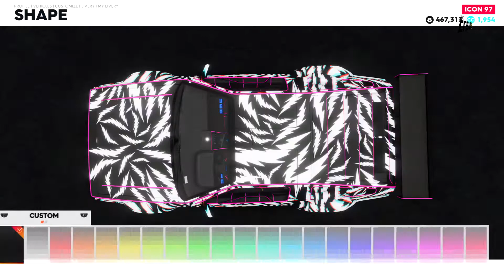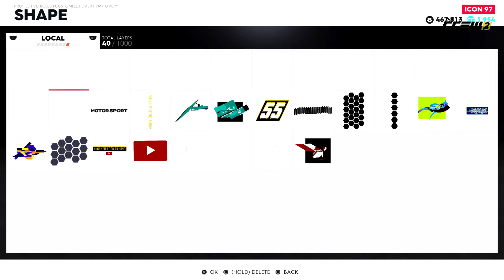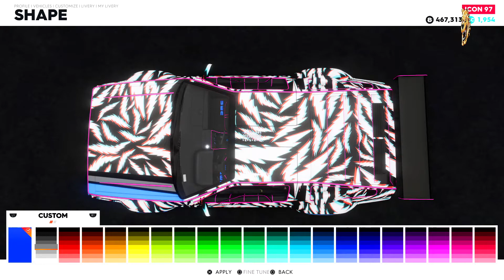THE CREW 2 - LIVERY 38 TUTORIAL │LIVERY CAR WRAPS│DMC - 12 '81 DeLorean Road Edition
No coordinates for this one it has too many shapes that were grouped
░Have ideas or thoughts?░░░░░░░░░░░░
Want to share ideas for future videos? fill up my

░Social Media░
→ My PSN is: AngryBulldogG_YT
░░MUSIC/BEATS/INSTRUMENTALS░░
→BEAT ARTISTS: RAGE, DJ Freedem, Causmic,
Patrick Patrikios, Yung Logos,Saidbysed,
Anno Domini Beats,Gunnar Olsen,RW Smith,
Jingle Punks,Silent Partner,Audio Hertz,
Single Friend,Verified Picasso,Alge,LATASHÁ,
RKVC,Sarah The Illstrumentalist,Cxdy,
Nana Kwabena,Mike Relm,Mikos the Gawd,
Coyote Hearing,Spazz Cardigan,Text me Records,
The brothers Records,Wayne jones.
CREDITS:
░ROCKSTAR GAMES░
░CALL OF DUTY(UPDATED)░
need-for-speed/need-for-speed-heat
░THE CREW 2░